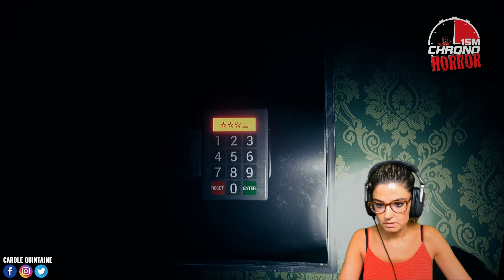Plus jamais ça 😱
Plus jamais ça ! En entrant dans cette maison je n’aurais pas imaginé tomber sur ce genre de choses... et pourtant la peur est bien là !